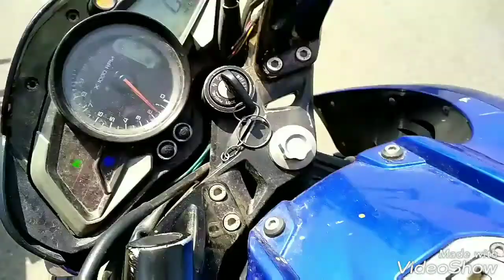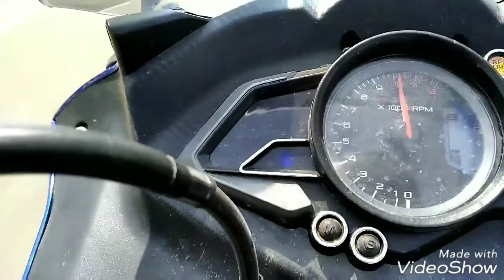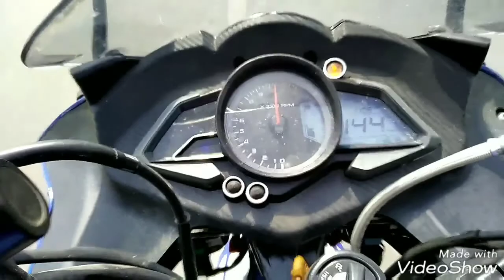Pulsar rs 200 and pulsar ns 200 drag race |walk around| exhaust note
Pulsar rs 200 vs pulsar ns 200
Pulsar rs 200 and pulsar ns 200 drag race
Pulsar rs 200 walk around
Pulsar ns 200 walk around
Pulsar rs 200 and old pulsar ns 200 drag race
Old pulsar ns 200 walk around
Old pulsar ns 200 exhaust note
Pulsar rs 200 exhaust note
Pulsar rs 200 exhaust sound
Pulsar ns 200 exhaust sound
Pulsar rs 200 abs drag race
Pulsar ns 200 drag race
Pulsar rs 200 abs walk around
Pulsar rs 200 vs pulsar ns 200 head to head comparison
Riders:- MANOJ KUMAR KAWAT (RS 200)
GAURAV MEENA (NS 200)
PLACE:- MAHAL ROAD JAGATPURA , JAIPUR , RAJASTHAN ,INDIA